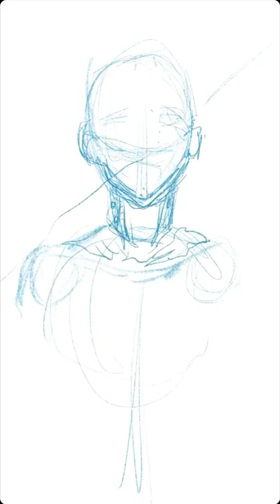How draw a boy | digital drawing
1like = millions of love 💓. Thank you for supporting and keep support.